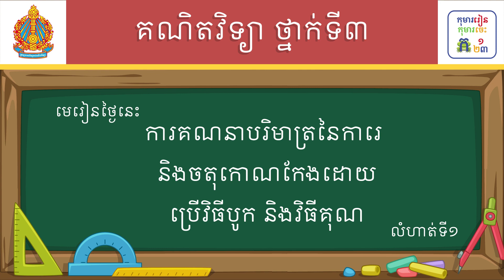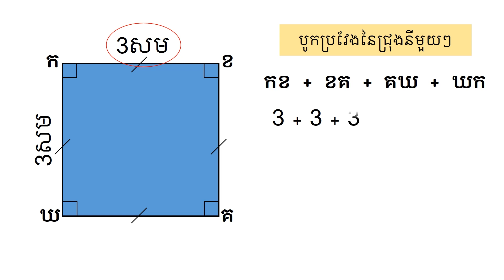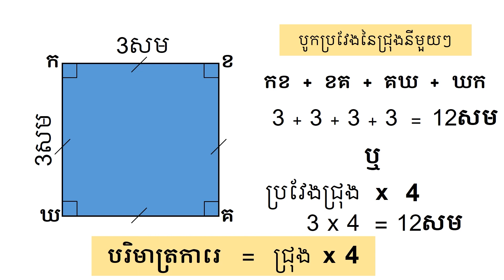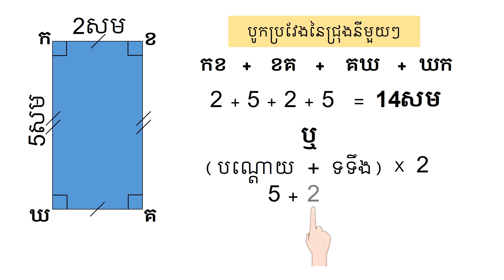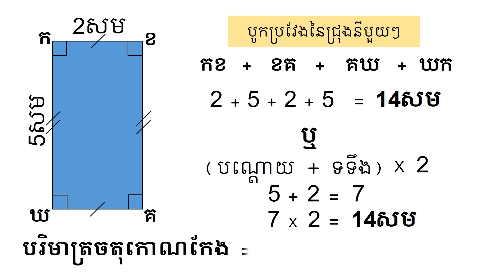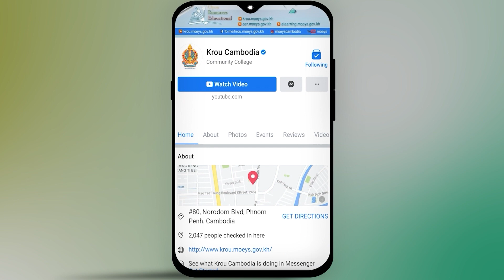មេរៀន៖ ការគណនាបរិមាត្រនៃការេ និងចតុកោណកែងដោយប្រើវិធីបូក និងវិធីគុណ លំហាត់ទី១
មេរៀន៖ ការគណនាបរិមាត្រនៃការេ និងចតុកោណកែងដោយប្រើវិធីបូក និងវិធីគុណ  លំហាត់ទី១ ទំព័រ៣០
លក្ខខណ្ឌ ប្រើប្រាស់៖